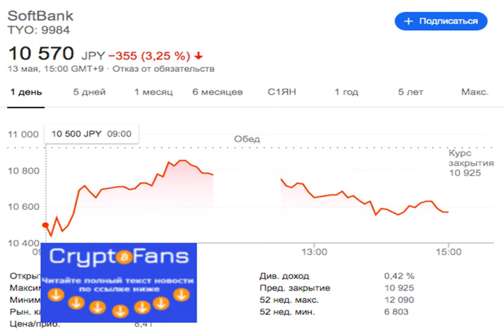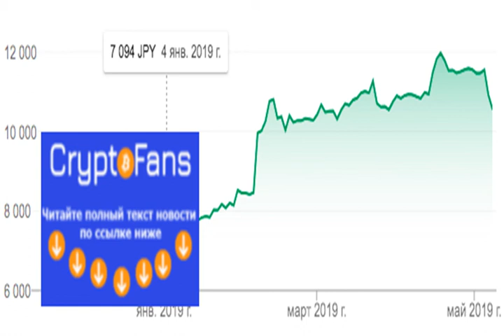SoftBank потеряла около $9 млрд капитализации после ipo Uber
Обновление от 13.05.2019: Криптовалютной бирже Bitfinex удалось привлечь $1 млрд в ходе IEO, которое длилось в течение 10 дней. Не